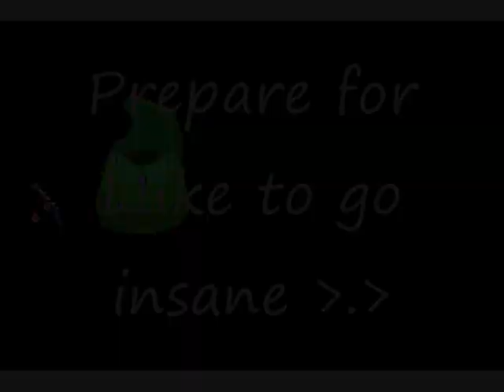Lets Play Pokemon Emerald Part 58 Handgun Pyro Gangbang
Starting a new session this time around folks! And right off the bat it goes awesome as my drug infused craziness leads me through pyro gangbangs, until Steven shows us how awesome he is, which sobers us up just right. Then I rage at fishing. Fun times for all